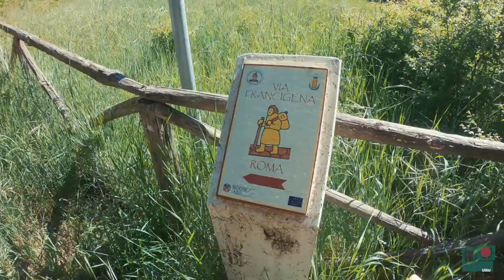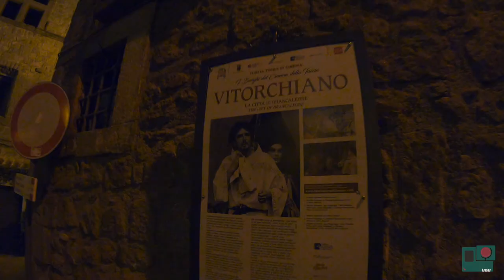UN PEZZETTINO DI VIA FRANCIGENA - Lago di Bolsena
VIDEO 3

Lago Bolsena
Vitorchiano